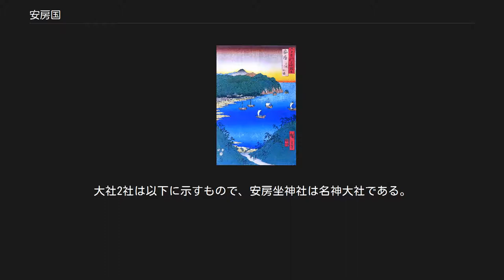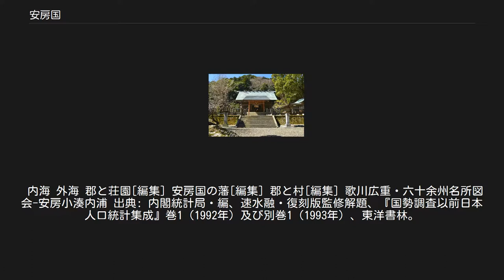安房国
安房国（あわのくに）は、かつて日本の地方行政区分だった令制国の一つ。
 『古語拾遺』によれば、阿波国において穀物や麻を栽培していた天富命は、東国により良い土地を求め阿波の忌部氏らを率いて黒潮に乗り、房総半島南端の布良の浜に上陸し開拓を進めた。
そして阿波の忌部氏の住んだ所は、「阿波」の名をとって「安房」と呼ばれたという。
また、『古語拾遺』の説のほか、『日本書紀』景行天皇53年10月条の東国巡狩の折の淡水門に因むとする説もある。
 律令制以前この地域には、阿波国造と長狭国造の2つの国造が置かれていた。
律令制において令制国である上総国の一部となり、養老2年5月2日（718年6月4日）、上総国のうち阿波国造と長狭国造の領域だった平群郡、安房郡、朝夷郡、長狭郡の4郡を分けて安房国とした。
国造は「阿波」の表記であり、藤原京出土木簡に「己亥年十月上挟国阿波評松里」（己亥年は西暦699年）とあるなど、郡（評）の表記にもゆれがあるが、これに先立つ和銅6年（713年）の好字令で南海道の「粟国」が「阿波国」に変更されており「安房」の表記となった。
天平13年12月10日（742年1月20日）に上総国に合したが、天平宝字元年（757年）に元に戻され、東海道に属する一国となり、国級は中国にランクされる。
 国府は現在の南房総市府中付近に置かれ、古代末期から中世にかけて丸氏、長狭氏、安西氏、神余氏などの武士団が活動し、平安時代末期には源頼朝の再起の地となる。
鎌倉時代の守護は不明。
室町時代の守護には結城氏、上杉氏が就いた。
15世紀半ば頃より里見氏が台頭し、戦国期には安房統一を果たして上総から下総の一部に至るまで勢力を張った。
 豊臣秀吉による小田原城攻め以後は、安房一国が里見氏の領地となった。
関ヶ原の戦いでは、里見氏は徳川家康を支援して加封を受けたものの、江戸幕府成立後の慶長19年（1614年）に里見忠義が大久保忠隣改易に連座して伯耆国倉吉に転封。
その後は、東条藩、勝山藩、上総百首藩、北条藩、館山藩などの諸藩と、幕府領・旗本領が置かれた。
村数は280ヵ村（天保期）。
明治2年（1869年）安房では勝山、館山、北条の3藩に、新たに長尾藩、花房藩の2藩が置かれた。
この地の幕府領・旗本領は安房上総知県事・柴山典の管轄となり、翌年に宮谷県が置かれて柴山典が権知事となり、安房4郡の約5万6千石を管理した。
明治4年（1872年）、廃藩置県によって木更津県に編入され、明治6年（1874年）木更津県と印旛県の合併により千葉県に編入された。
明治30年（1897年）には安房国4郡が統合されて、千葉県安房郡に再編された。
 国府は『和名抄』によれば平群郡にあったとされ、現在の南房総市府中付近に推定される。
しかし正確な位置は明らかでない。
 安房国分寺（千葉県館山市） 延喜式内社 『延喜式神名帳』には、大社2座2社・小社4座4社の計6座6社が記載されている（「安房国の式内社一覧」参照）。
大社2社は以下に示すもので、安房坐神社は名神大社である。
 安房神社（千葉県館山市） 総社・一宮以下 『中世諸国一宮制の基礎的研究』に基づく一宮以下の一覧。
 洲崎神社（館山市洲崎）を一宮、洲宮神社（館山市洲宮）を二宮とする説もあるが、これは「洲の神」を祀る神社として2社一体であった洲崎神社・洲宮神社の間での呼称と見られている。
 いずれも律令時代の駅。
 内海 外海 郡と荘園[編集] 安房国の藩[編集] 郡と村[編集] 歌川広重・六十余州名所図会-安房小湊内浦 出典: 内閣統計局・編、速水融・復刻版監修解題、『国勢調査以前日本人口統計集成』巻1（1992年）及び別巻1（1993年）、東洋書林。
 安房守[編集] 鎌倉幕府[編集] 室町幕府[編集]